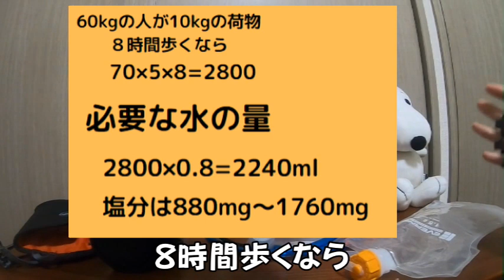【全部試した結果を丸ごと紹介】登山で必要な水の量と最適な容器の選択方法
登山の水の量と持ち運びの容器の選択は非常に重要です。
こまめな水分補給をして熱中症を予防しましょう。

【はじめての登山道具】
動画の元

ブログ：【検証してみた】リュックに水筒を固定するなら、マムートのボトルホルダーを使うべし

①ハイドレーション

②ナルゲンボトル

③プラティパス

水筒固定のマムート：アドオンホルダー

売り切れになりやすいので、早めにご確認ください

0:00　動画テーマの説明
0:45　登山で必要な水の量
1:30　水を入れる容器の種類
4:00　詰め替え用プラスチックボトル
6:19　最適な水筒の固定方法
7:32　ザック機能：重さの感じ方
8:15　水筒とハイドレーションの併用方法

参考：登山教室 Kuri Adventures
とてもわかりやすいので、合わせてご覧ください。